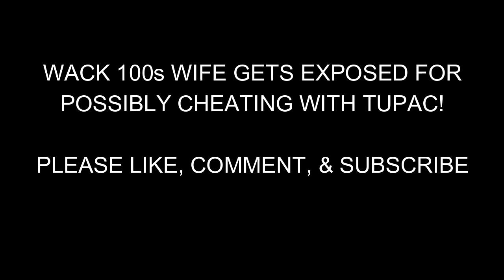WACK 100 WIFE EXPOSED FOR CHEATING WITH TUPAC😲??? (Must Listen)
Wack 100 's wife gets exposed for allegedly sleeping with Tupac.

The Latest Hip Hop News, Viral Headlines, Breaking stories & Wack 100 & Clubhouse. News Updated Daily

Shout out Media Talk TV for the content